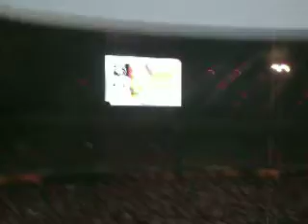Abschiedsspiel Oliver Kahn 2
Einfach mal anschauen...